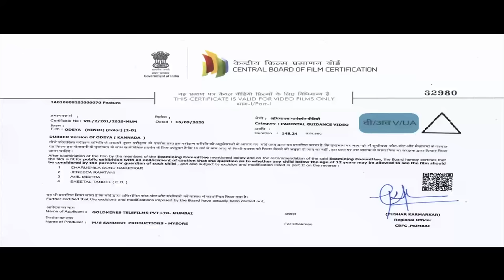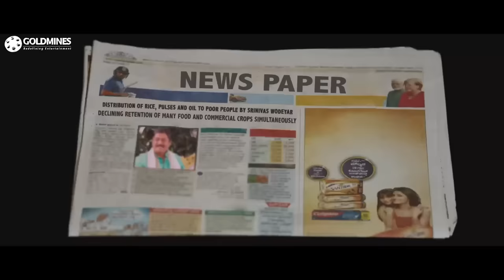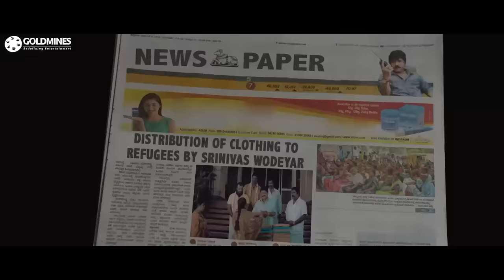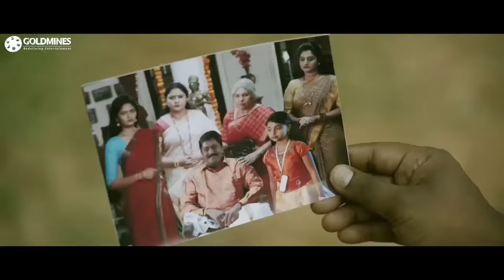Odeya (HD) - Darshan's Blockbuster Hindi Dubbed Movie | Sanah Thimmayyah, Devaraj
Gajendra, an aggressive man, and his brothers protect the farmers from cunning and greedy mediators. When his brothers select a bride for him, he scares her away with his violent fits.

Movie:- Odeya
Starcast:- Darshan, Sanah Thimmayyah, Devaraj, P. Ravi Shankar, Sharath Lohitashwa